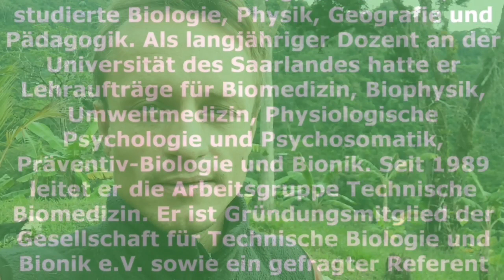BEWUSSTSEIN SCHALTET REALITÄT - Kernaussagen Der Quantenphysik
Dieses Video geht in die Tiefe Freude!

Ich empfehle den mittleren Teil so oft zu schauen, bis man die Message wirklich 100% verstanden hat. Denn hat man es wirklich verstanden, ändert man sein Leben und es führt kein Weg mehr zurück!

Willst du mehr Videos über das wahre Leben, so schreibe bitte einen Kommentar.

Spende Konto:
Alexandra Volkert
Frankfurter Sparkasse